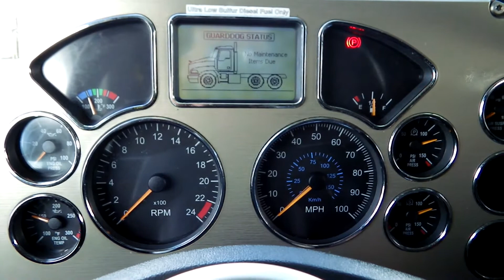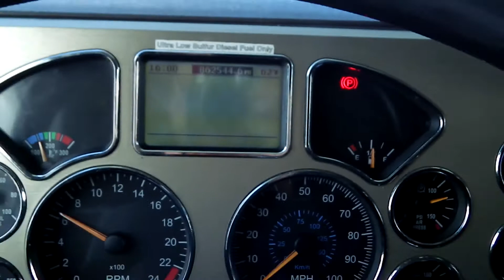2008 MACK PINNACLE CXU613 For Sale